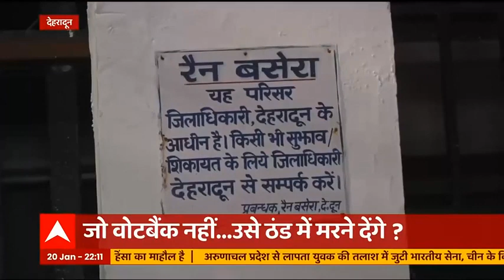खून जमा देने वाली ठंड में सड़क किनारे सोने की मजबूरी क्यों? क्या सरकारें इनके लिए नहीं हैं?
देश में सर्दी का भयावह प्रकोप देखने को मिल रहा है. साल 2015 के बाद ऐसे दिन नजर आ रहे हैं, जब सुबह से शाम तक बादल छाए रहते हैं.